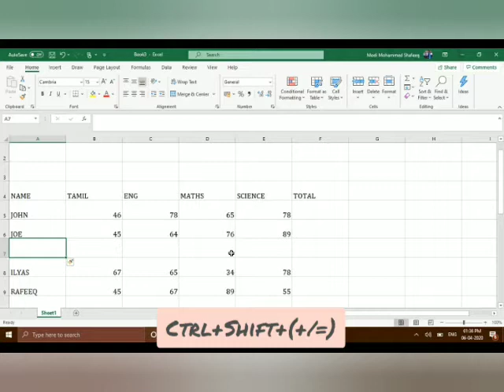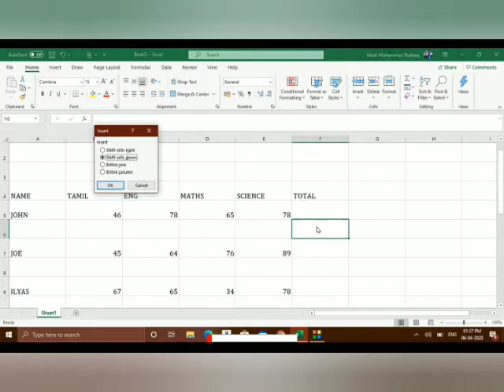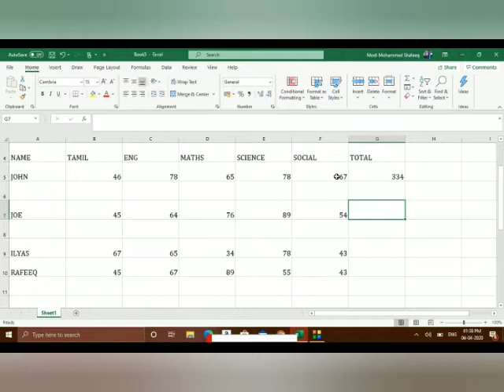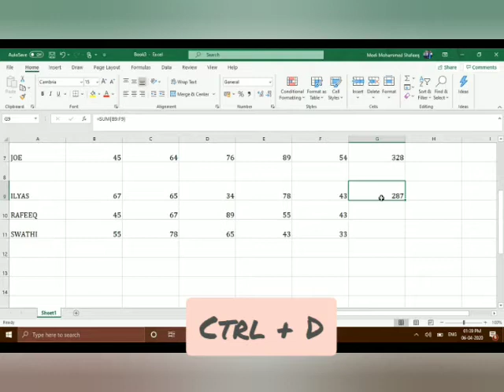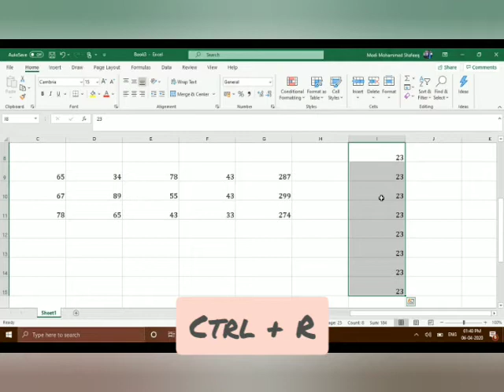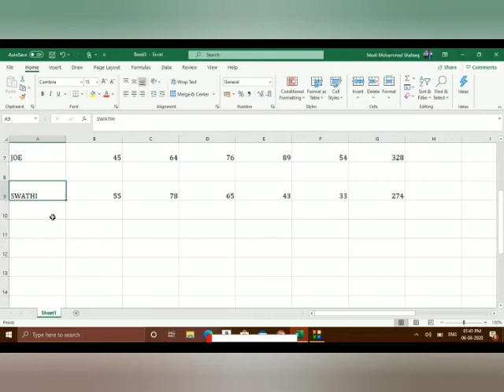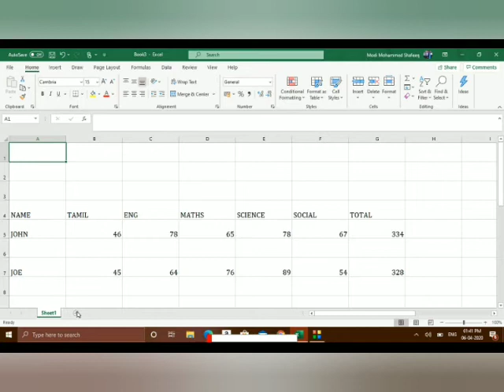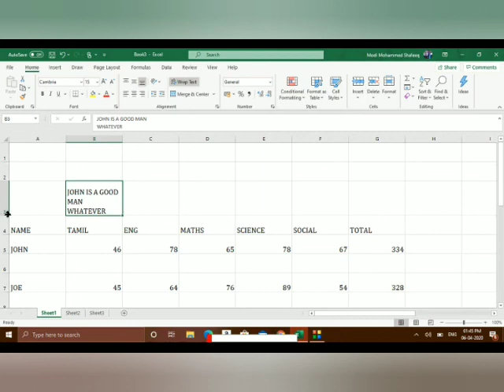Microsoft Excel (Basics) - Episode 2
Hello viewers. Today I have discussed about some basic shortcut keys which you can use to work in Microsoft Excel..

You can also follow us with our Facebook